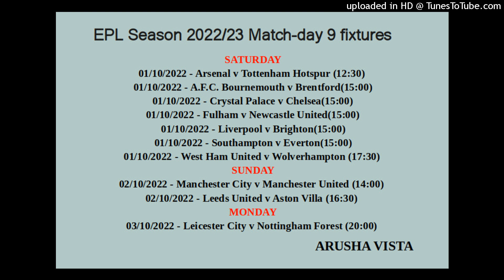Ep 27: EPL Day 9 Fixtures season 2022-2023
There are 20 teams in the league and they each play each other twice, both home and away. This means that each team has 38 Premier League fixtures in total. Games all take place during the season, which runs from August to May, with most games being played on a Saturday or Sunday afternoon.

1) Arsenal vs Tottenham Hotspur. Premier League.
12:30pm, Saturday 1st October 2022. Emirates Stadium.

2) Bournemouth vs Brentford. Premier League.
3:00pm, Saturday 1st October 2022. Vitality Stadium.

3) Crystal Palace vs Chelsea. Premier League.
3:00pm, Saturday 1st October 2022. Selhurst Park.

4) Fulham vs Newcastle United. Premier League.
3:00pm, Saturday 1st October 2022. Craven Cottage.

5) Liverpool vs Brighton and Hove Albion. Premier League.
3:00pm, Saturday 1st October 2022. Anfield.

6) Southampton vs Everton. Premier League.
3:00pm, Saturday 1st October 2022. St. Mary's Stadium.

7) West Ham United vs Wolverhampton Wanderers. Premier League.
5:30pm, Saturday 1st October 2022. London Stadium.

8) Manchester City vs Manchester United. Premier League.
2:00pm, Sunday 2nd October 2022. Etihad Stadium.

9) Leeds United vs Aston Villa. Premier League.
4:30pm, Sunday 2nd October 2022. Elland Road.

10) Leicester City vs Nottingham Forest. Premier League.
8:00pm, Monday 3rd October 2022. The King Power Stadium.

When does the EPL 2022/2023 season start and end and how many matches are played?
The 2022/2023 season starts on the 5th of August 2022 and ends on the 28th of May next year. There are 380 matches to be played in total.

How long is the EPL transfer window?
The Premier League transfer window is open once the regular season games finish and then remains open for 12 weeks.

When is the EPL transfer window deadline?
The 2022/2023 summer transfer window opens on the 10th of June and closes on the 1st of September at 2300hrs BST. While the Winter EPL  transfer window is from the 1st to the 31st of January every season. So teams have until this date to conclude their transfer business.